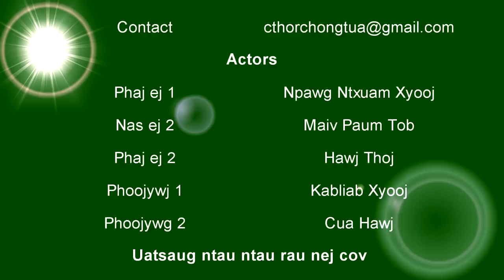Npawg Ntxuam taug kev khaws taws qhuav Dream come true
reupload

He never have girlfriend until he meet the drunk girl in the street.  he help her and wake up her once she waked up she decided to catch up him